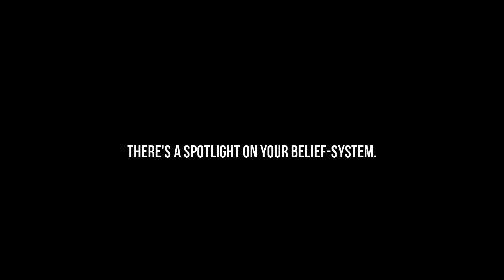There's a spotlight on your belief-system - MUST WATCH!!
belief system:
a set of principles or tenets which together form the basis of a religion, philosophy, or moral code.